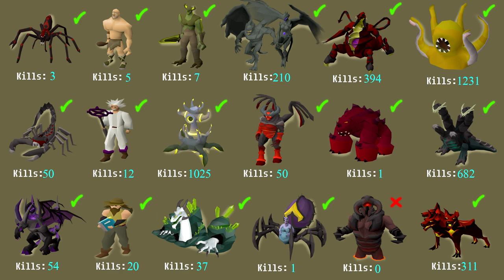Zero To Hero #27 (Road To Inferno) - Trying Updated Blood Fury!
In this episode i start my journey to complete the inferno, with the big requirement being achieving the twisted bow.

For the future videos in this series it will be centered around bossing and grinding all the money i need to get the recommended setup for the inferno , giving me the best shot as a beginner to achieve my first kill.